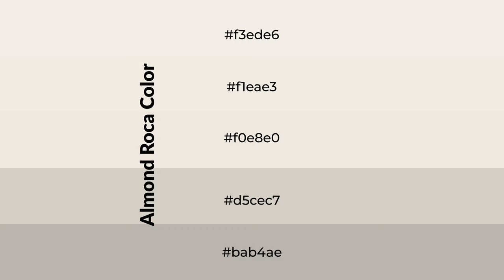Shades & Tints of Almond Roca color f0e8e0 A Cool Grey color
Shades of Almond Roca color f0e8e0 Cool Shades of Almond Roca color with Grey hue for your project!

Shades
Hex d5cec7

Tints
Hex f1eae3